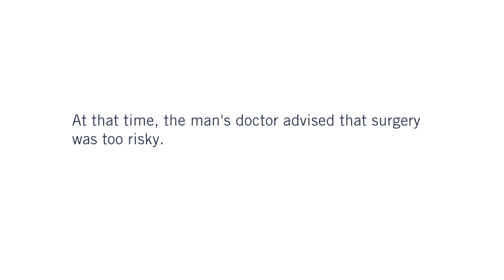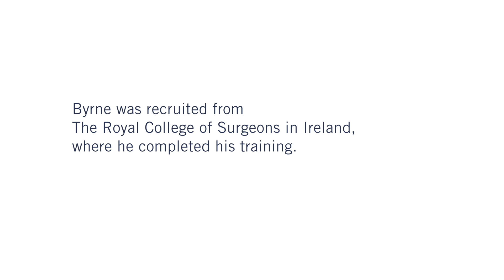2018 Wylie Scholar Award — Dr. John Byrne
Dr. John Byrne received the 2018 Wylie Scholar Award for his work on “Characterization of Macrophage Biology in the Pathogenesis of Abdominal Aortic Aneurysms.” His research will study the inflammatory process of abdominal aortic aneurysm (AAA) development, which could improve the prediction and treatment of aortic aneurysms at high risk of a fatal rupture.

AAA is a swelling in the largest artery of the body, the aorta, most commonly occurring in the abdomen. As the aneurysm swells, there is a risk of rupture that can lead to rapid and fatal internal bleeding. There are currently no medications to prevent or slow down the growth of an aneurysm. Studies show that a type of white blood cell called a macrophage is present in excess in aneurysms. It is thought that macrophages contribute to the enlargement of AAA by weakening the walls of the aorta. Dr. Byrne’s work will focus on understanding how macrophages cause aortic aneurysm swelling. His research may enable future development of a medical treatment for AAA.

Dr. Byrne completed his medical degree and a doctorate of medicine by research at The Royal College of Surgeons in Ireland. He has received awards in physiology and physics and is a recipient of the prestigious president’s medal from The Royal College of Surgeons in Ireland. He attended a fellowship at the University of Toronto after finishing the Irish Higher Surgical Training Scheme in general/vascular surgery.

Vascular Cures is the only national non-profit representing the millions of patients with vascular disease. For more than 30 years, it has transformed patient lives through support of innovative research and programs that advance patient-centered healthcare.